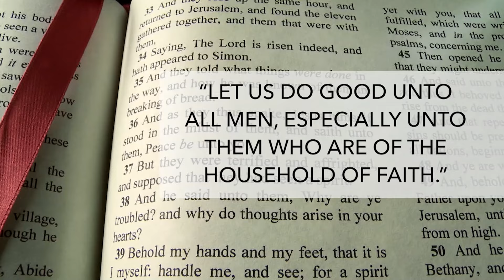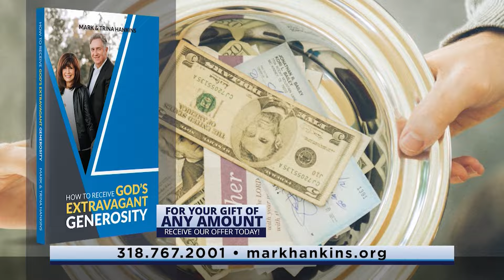God's Extravagant Generosity | Pt. 2 | Mark Hankins Ministries